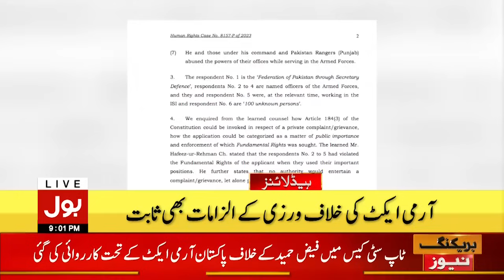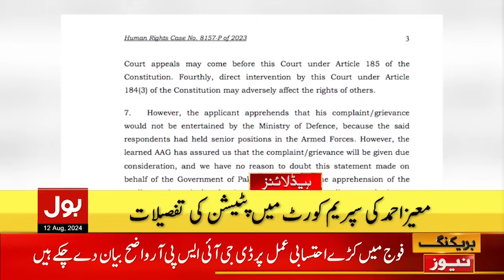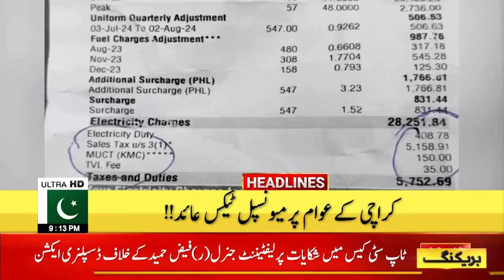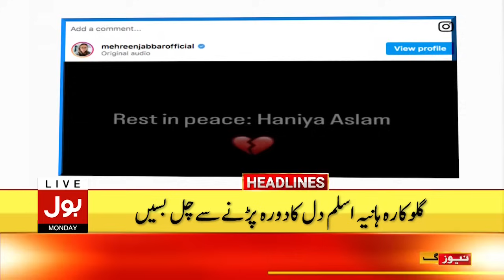PTI Big Announcement | Reserved Seats Case | Headline At 9 PM | Faiz Hameed In Military Custody